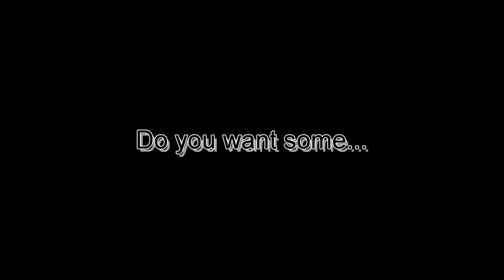NATSUKI IN STAR RAIL?!?!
This video was not made because of one moment. Definitely not.
This is from the stream "Honkai Star Rail v1.2" from July 22nd 2023

Used Music:
"これで終わり - R-version" by The R-Man